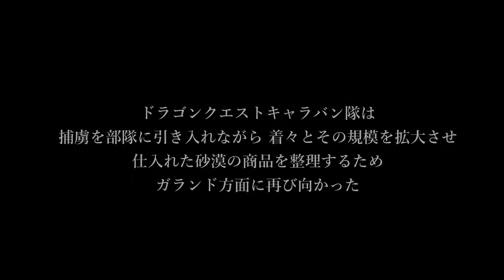【RP】兄によく似た？イケメン弟を迎えにいく隊商長#19【鍛冶商人トルネルコの大冒険 : M&B2 実況】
ファシード

世界のどこかに武器商人の兄弟がいるという鍛冶商人のトルネルコ　今は貧乏だが大富豪になることを夢見て 今日もカルラディアで鍛冶をしながら行商のための掘り出し物を探す旅を続ける

商人プレイ目標
鍛冶で全てがプラスとなっている大業物を作成することを目指します
１００万デナルを貯めることを目指します

鍛冶商人トルネルコの大冒険 再生リスト

商人のメモ
オモールは毛皮が安い　60デナルくらい←後にこの価格は高いということが判明
アンロックの村はオリーブが安い　18デナル←同上
キャロクの村　亜麻が安い　14デナルくらい←同上
サーゴットで宝飾品が高く売れる　358デナルくらい
ウテライムの木材をオモールで売ると10デナルくらいの儲け
ヴァルセグも毛皮が安い　50デナルくらい←同上
ゲルセゴスは銀鉱石が安い　100デナル前後
アンプレラはベルベットと亜麻布が安い　亜麻も
マケブは色々高く売れる
シビルは粗鉄と宝飾品が高く売れる
ウランジア地方は馬が高く売れる
ウランジア地方の北部で魚と亜麻が安い
アセライ地方で砂漠馬とアセライ馬、が安い ナツメヤシも仕入れたほうがいい